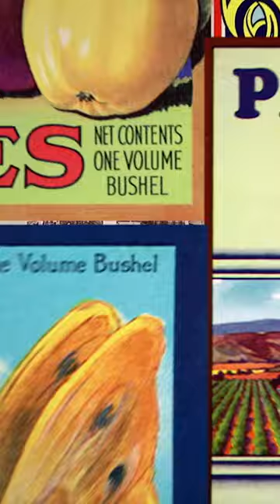Apples Were Once as Good as Gold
We love apples! And in the colonial era, we loved them so much, we used hard apple cider as payment.